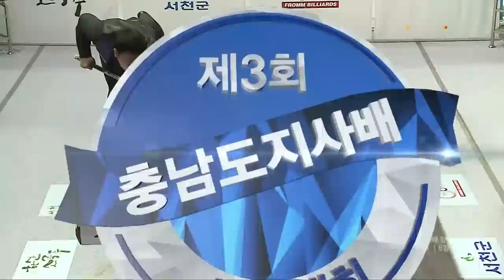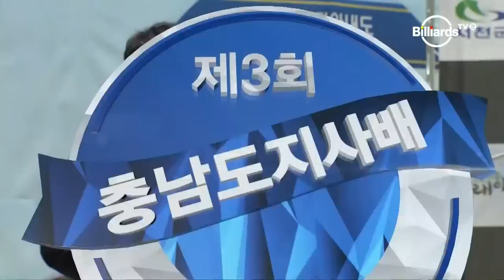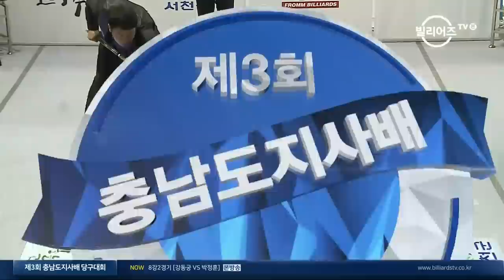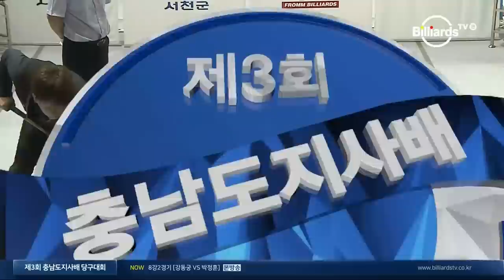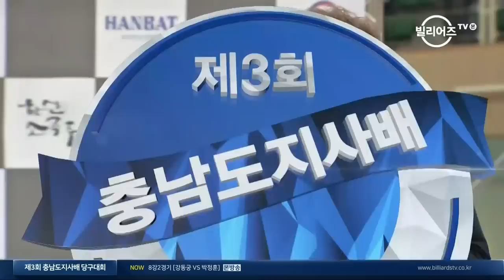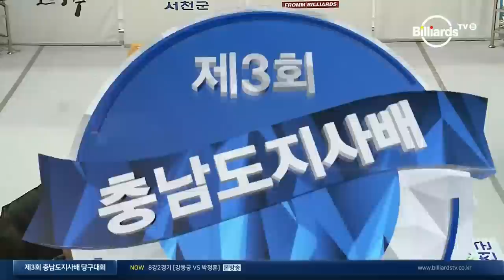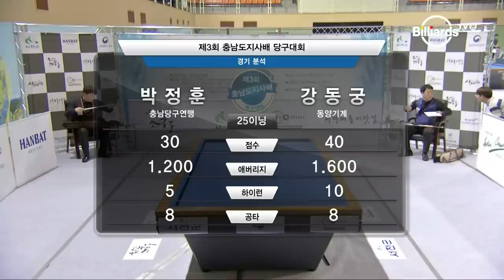[당구-Billiard] 3쿠션_강동궁 v 박정훈_제3회 충남도지사배 3쿠션_8강 2경기_풀영상_2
제3회 충남도지사배 3쿠션 토너먼트